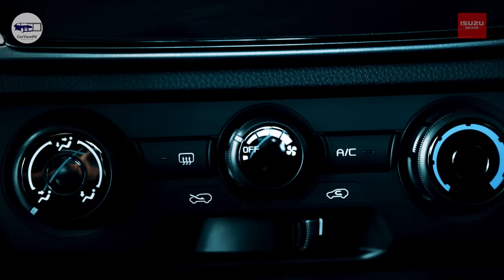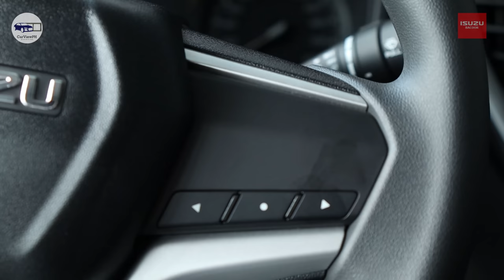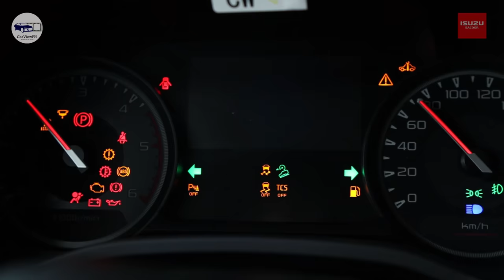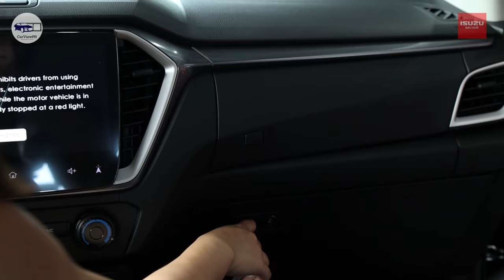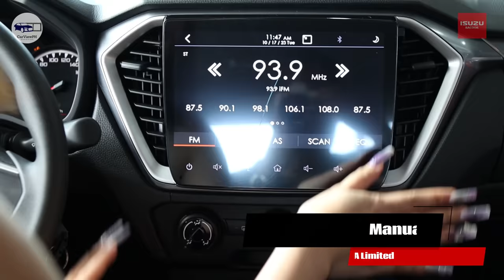2024 Isuzu DMAX 4x2 LS-A A/T Limited | Interior and Exterior Review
MS. NICCA NATIVIDAD
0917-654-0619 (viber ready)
Sales Executive
Isuzu Bacoor Cavite